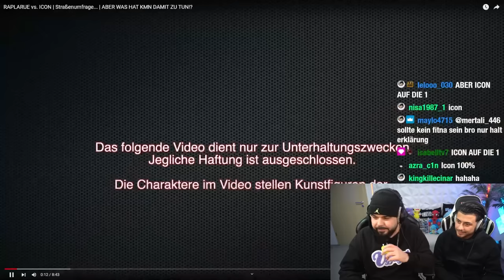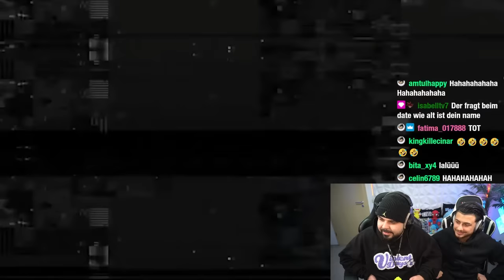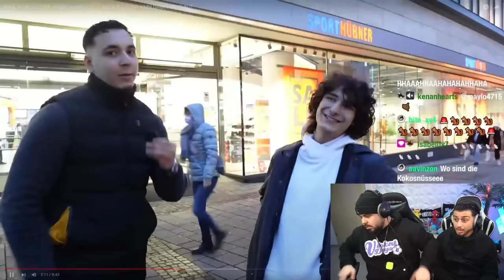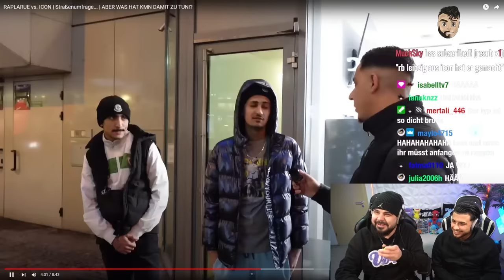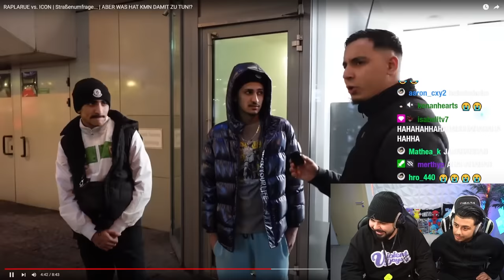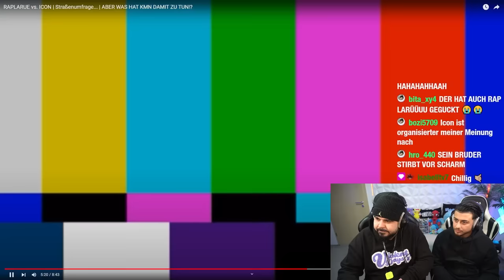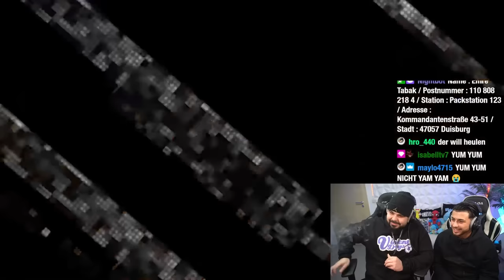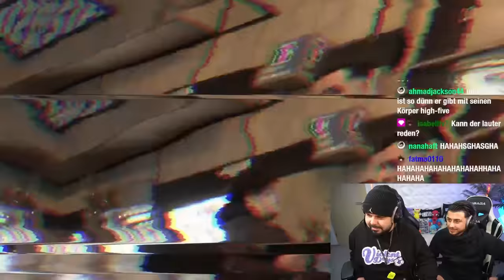ICON 5 VS. RAPLARUE 😱 WAS IST DIE BESSERE RAPSHOW?! 🤯 Straßenumfrage | Reaction